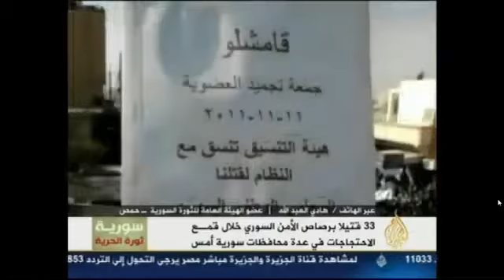مداخلةهادي العبدالله عضوالهيئةالعامةللثورةالسورية على الجزيرة هذا الصباح